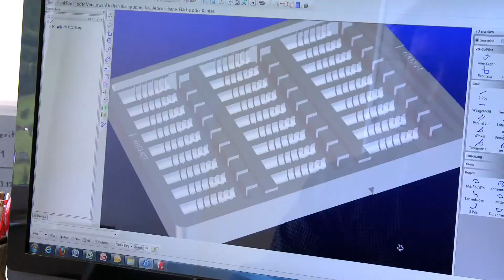1A.TV - Sarna Plastec AG, Alpnach Dorf (Video)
Sarna Plastec AG
Industriestrasse 19
6055 Alpnach Dorf